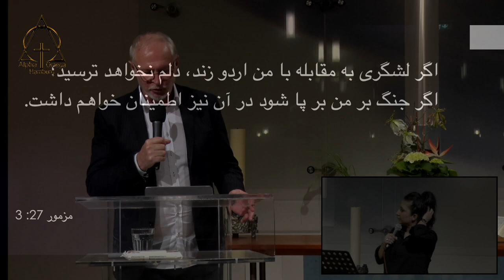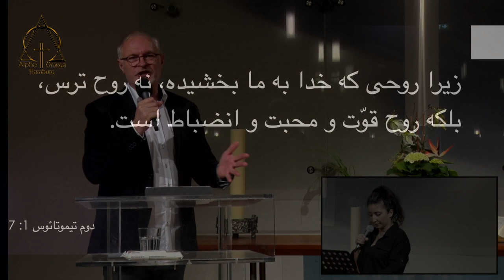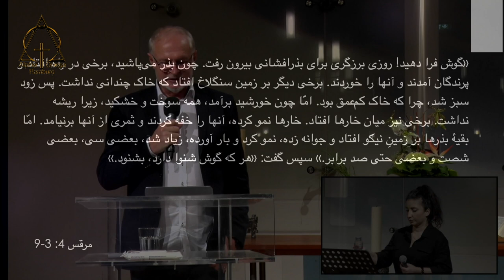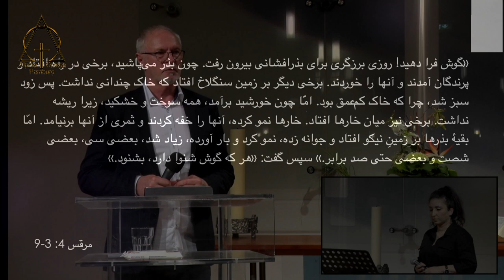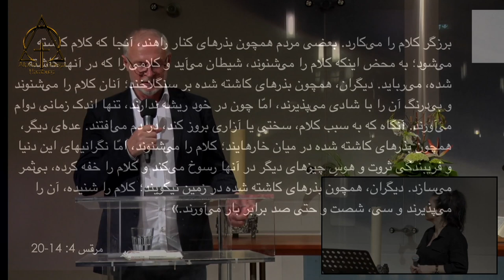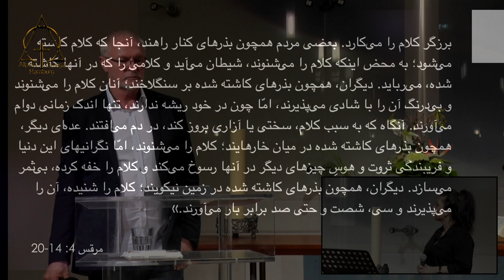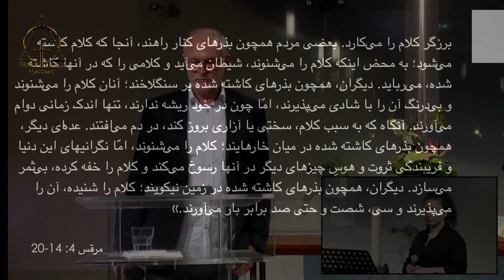موعظه Pastor Samuel Friesen , آیا هنوز میترسی یا ایمان داری ؟ , 07 03 2021